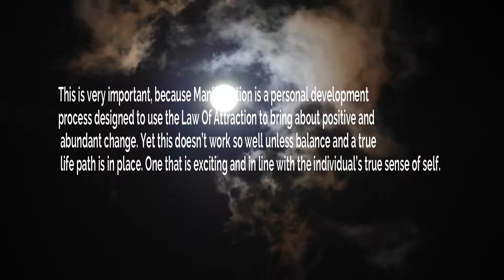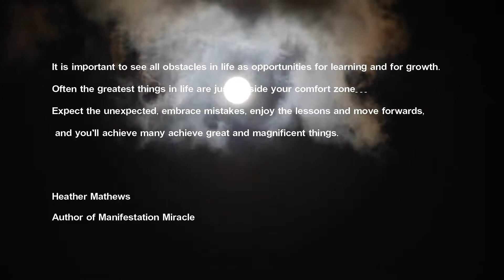Destiny Tuning Manifestation Miracle review | Manifestation Magic (Law of Attraction)